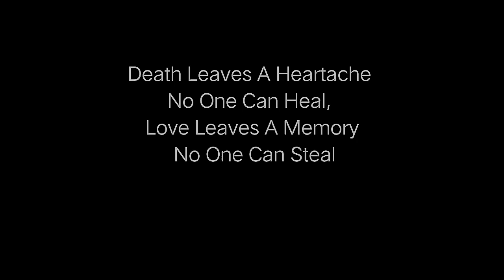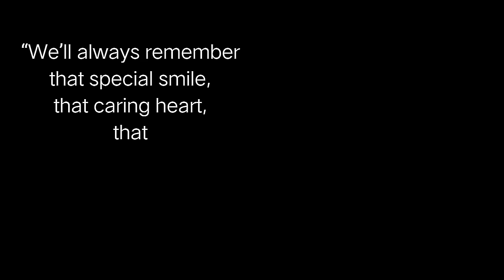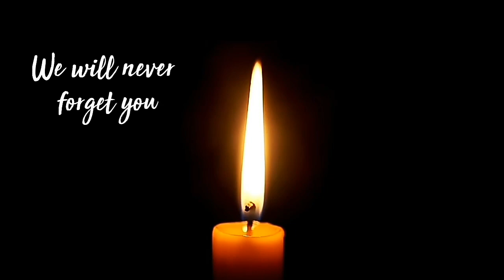Tribute to Retired Marine 2Lt. Francisco Z. Borbon